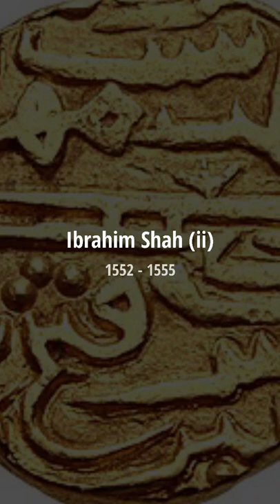Kashmir First Muslim Dynasty | Shah Mir Dynasty (Reign and Successions) | 1339 - 1561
Shams-ud-Din Shah Mir founded Shah Mir Dynasty and Islam was firmly established in Kashmir. (1339 to 1561)

Shams-ud-Din Shah Mir 1339–1342
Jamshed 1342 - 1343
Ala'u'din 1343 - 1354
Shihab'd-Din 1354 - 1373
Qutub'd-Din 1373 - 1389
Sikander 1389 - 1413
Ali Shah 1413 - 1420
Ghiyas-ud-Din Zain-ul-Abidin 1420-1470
Haji Khan(Haidar Shah) 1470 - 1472
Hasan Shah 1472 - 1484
Muhammad Shah (i) 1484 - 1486
Fath Shah (i) 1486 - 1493
Muhammad Shah (ii) 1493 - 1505
Fateh Shah (ii) 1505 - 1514
Muhammad Shah (iii) 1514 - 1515
Fateh Shah (iii) 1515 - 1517
Muhammad Shah (iv) 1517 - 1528
Ibrahim Shah (i) 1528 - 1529
Nazuk Shah (i) 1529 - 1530
Muhammad Shah (v) 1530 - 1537
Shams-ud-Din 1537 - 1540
Ismail Shah (i) 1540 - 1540
Nazuk Shah (ii) 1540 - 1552
Ibrahim Shah (ii) 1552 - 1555
Ismail Shah (ii) 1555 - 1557
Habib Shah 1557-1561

Note: Muhammad Shah had five separate reigns from 1484 to 1537.

Follow @krtworld